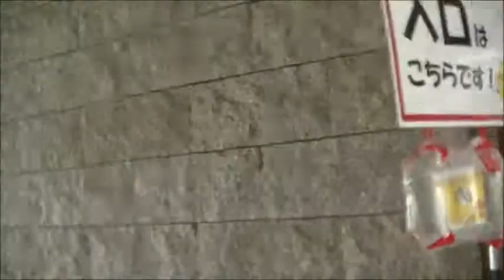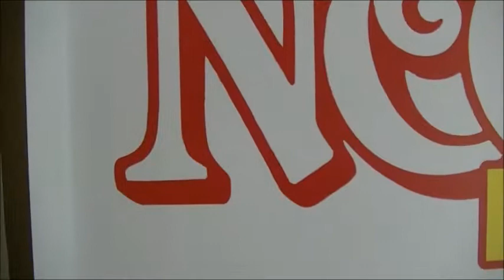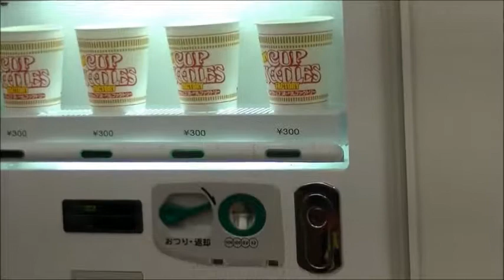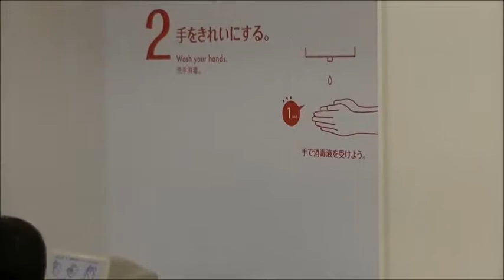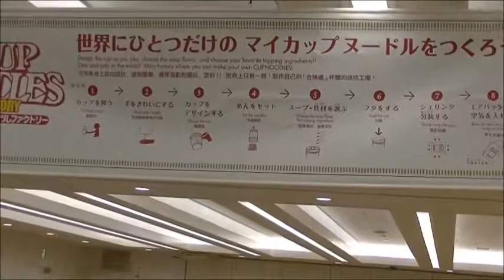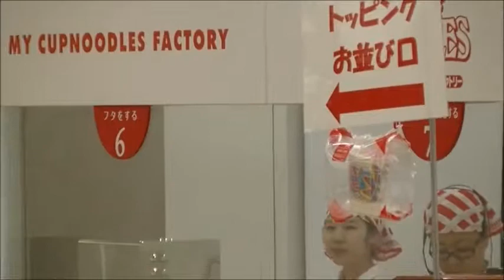【大阪散歩】ｶｯﾌﾟﾇｰﾄﾞﾙ ﾐｭｰｼﾞｱﾑ大阪池田にやって来た「ﾏｲ ｶｯﾌﾟﾇｰﾄﾞﾙ ﾌｧｸﾄﾘｰ」（大阪府池田市）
2017年5月29日（月）。
僕は広島県福山市からの帰り道、
大阪府池田市にあるカップヌードルミュージアム大阪池田へとやって来た。
カップヌードルミュージアムは神奈川県横浜市にある
ミュージアムと共に子供に優しい空間である。
親子してオリジナルのカップヌードル（容器・具材・スープなど）を作って楽しめば、
きっと未来への楽しい思い出となるだろう。
（CUP NOODLE）
　Ｙ＿＿＿＿Ｙ
　｜へ　　へ｜←マイ カップヌードル
　｜　（）　｜（製造原価300円）
　　＼＿＿／　　小売販売価格100マソ万円

【グーグル マップ（インスタントラーメン発明記念館）】

【インスタントラーメン発明記念館（大阪府池田市）】

【カップヌードル ミュージアム（神奈川県横浜市みなとみらい）】